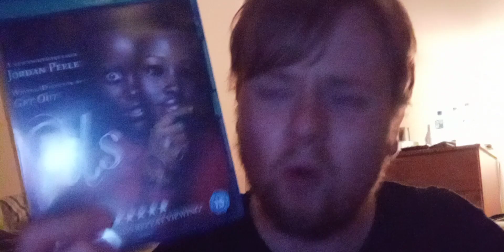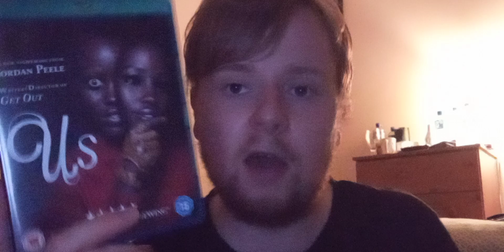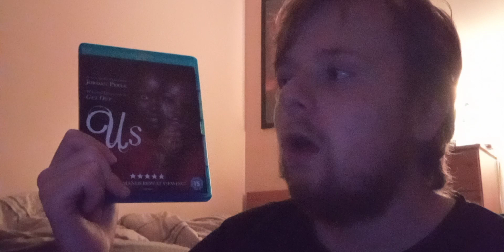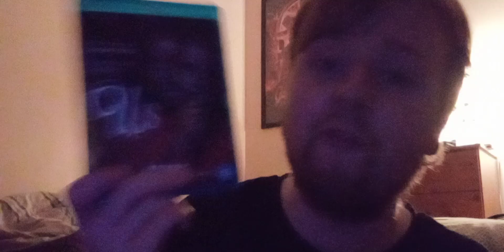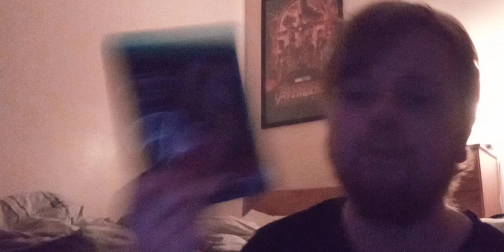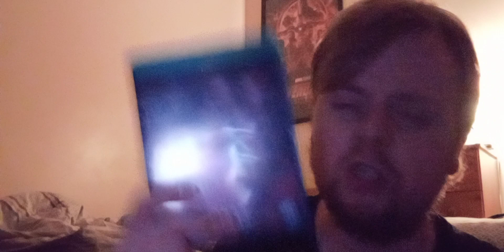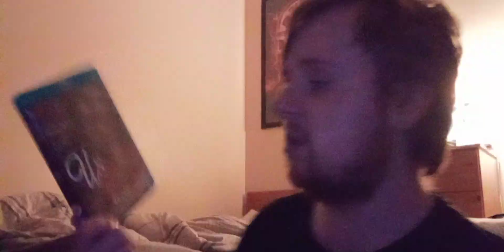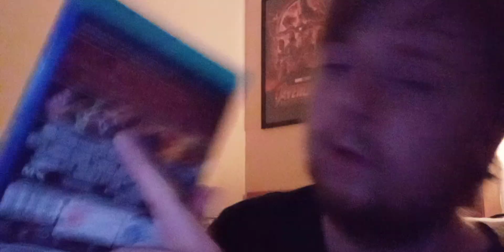Us (2019) Movie Review part 2